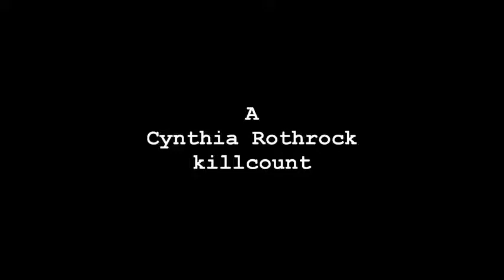No Retreat, No Surrender 2: Raging Thunder (1987) Loren Avedon & Max Thayer Killcount